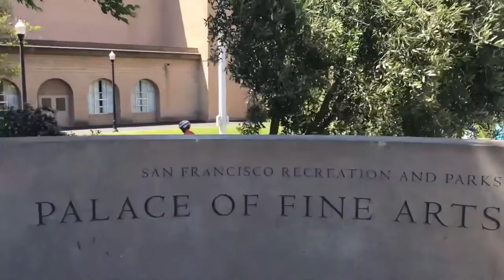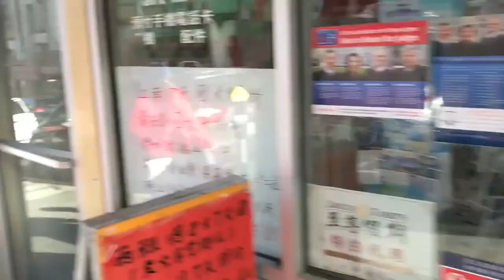SAN FRANCISCO | TRAVEL VLOG | Paige Elizabeth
We took a 5 hour trip all over SanFran. Hope you enjoy what I caught of it!